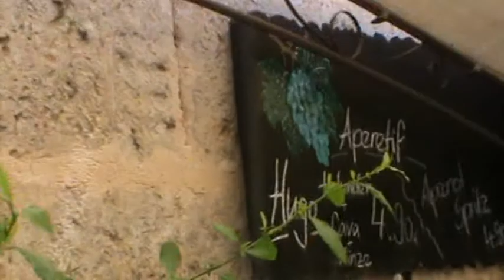Bar Pablos von Verbotene Liebe Mallorca in Santanyi Schlagerreise Mallorca Klaus Densow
Im Jahr 2009 eröffneten Harald und Nanni Burba das Cafe Bistro Pablo im beschaulichen Künstlerort Santanyi im Südosten der Baleareninsel Mallorca.

Seitdem ist es Treffpunkt für Künstler, Residenten, Urlauber und Einheimische der Insel.

Das Bistro Cafe Pablo liegt im Herzen von Santanyi: Direkt hinter der Kirche Sant Andreu aus dem 18. Jahrhundert. An Markttagen können Sie hier selbstgemachten Kuchen, Kaffee und Säfte genießen. Besonders beliebt sind die "Pablonis" - leckere überbackene Toasts.
Abends kommen Fisch, Fleisch, Nudeln und Salate auf den Tisch. Natürlich darf der mallorquinische Wein nicht fehlen!

Im Frühling 2010 wurde der Hinterhof auf der gegenüberliegenden Straße mit viel Liebe zum Detail zu einem wunderschönen Patio umgebaut. Auf zwei Ebenen unter Sonnenschirmen und Segeln können Gäste ungestört ihren Aufenthalt in Santanyi genießen.